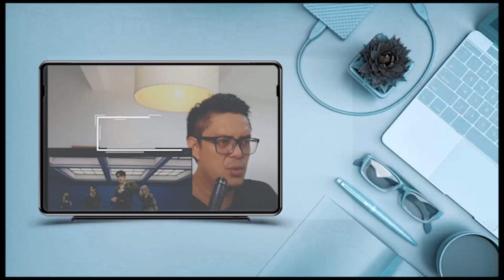TAEYONG X WONSTEIN - LOVE THEORY | SOUND ENGINEER REACTION